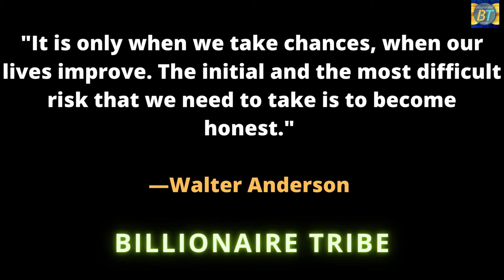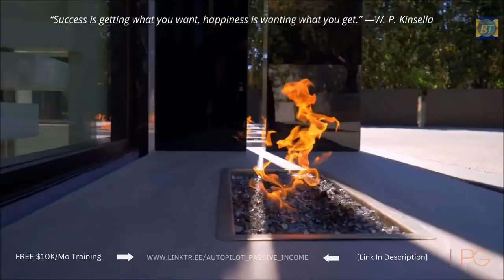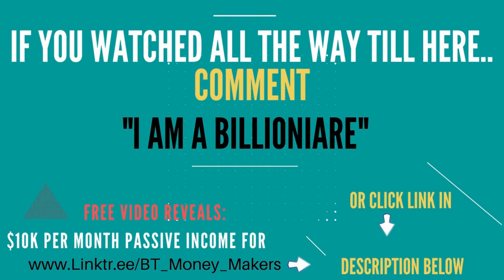💰 BILLIONAIRE LIFESTYLE 2022 Visualization 🤑 Luxury Lifestyle Motivation 24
💰 Billionaire Lifestyle 2022 Visualization🤑 Luxury Lifestyle Motivation
✅ FREE TRAINING: $10K a Month By GIVING AWAY "FREE" STUFF!

Hi friends,
We bring you another billionaire lifestyle motivation video. Get motivation from the luxury lifestyle of the rich 💰having supercars, luxury homes and mansions, yachts, and private jets. Use these visualisations to achieve your lifestyle goals!

► Scientific Fact: Watch these videos twice a day (1. After You Wake Up & 2. Before You Sleep) to wire your subconscious to attract Luxury & Abundance in Your Life too!

Billionaire Tribe is committed to serve you by sharing these billionaire lifestyle visualisations through videos showing the life of billionaires 👑. If you want to be a billionaire then you will need to see the lifestyle of the rich and wealthy on a daily basis, at least two times a day, i.e after waking up and before going to sleep. Doing that can help your subconscious mind to attract the required opportunities and people in your life, which has the ability to bring in the same abundance in your life!

Please "LIKE" this video if you enjoyed the experience.
🔔 Turn on the bell to be the first to see our latest videos! 💸

Thumbnail Image:
Tom Claeren

We make these videos to educate others in a motivational/inspirational form. If any owners of the content clips would like us to remove their video, we will do so as soon as possible.